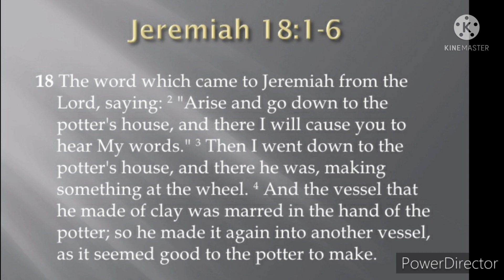'THE POTTER AND HIS CLAY' || English Christian short story || DO WATCH and BE BLESSED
The author of the "POTTER AND HIS CLAY",  is unknown, but the lesson it teaches speaks to each of us and is a great Bible illustration for lessons, sermons, devotions or family worship time.

This story is also known as THE TEACUP STORY
MIGHTY GRACE WRITER renamed it as THE POTTER AND HIS CLAY

Source : creativebiblestudy

All credits to the GREAT UNKNOWN WRITER

We hold no Copyrights on this Song and the Background Videos and pictures .  "All Copyrights are reserved with Maker of the song and music"

based on Christian Songs,Messages, Wishes , Notes,Facts ,Quizes ,Tips,Crafts for Kids Many more. There would be no particular language barrier to it

MIGHTY GRACE

Hebrews 4:16 Let us then approach the throne of grace with confidence, so that we may receive mercy and find grace to help us in our time of need.

THANK YOU ONE ALL WHO VISITED MY NEW CHANNEL ... 🙏😊

MIGHTY GRACE

WILL COME UP WITH MORE NEW VIDEOS. 😊😊😊🙏